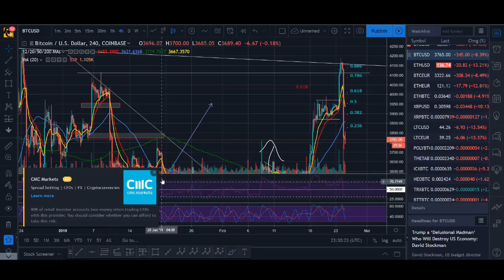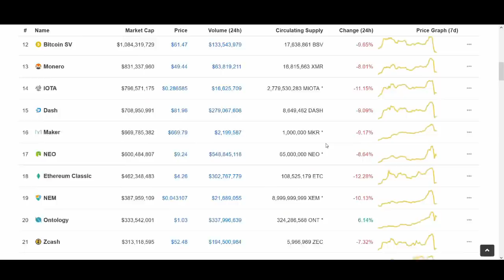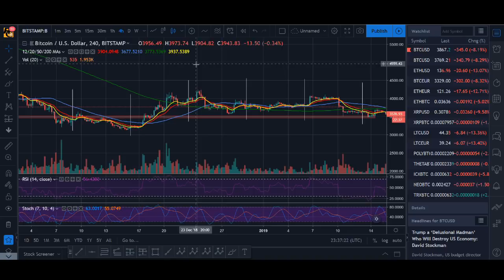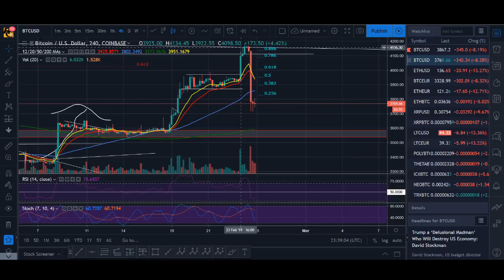Bitcoin's SUNDAY DUMP Market Cycle? - Price Prediction Technical Analysis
Bitcoin and crypto markets have dumped few times on a Sunday when there is low liquidity. Could this sunday market dump repeat itself?

♥ BTC: 17isdB1axM3VB4w6kT4w53Kh7SHE24MeBv
♥ ETH: 0xb35c7a69c0f1aed0e017bf3f2e335868d82b01ef
♥ LTC: LayvBFb9dntcSsQrb8dKoWqd4B4mL8sooK

Regards,
Rocko